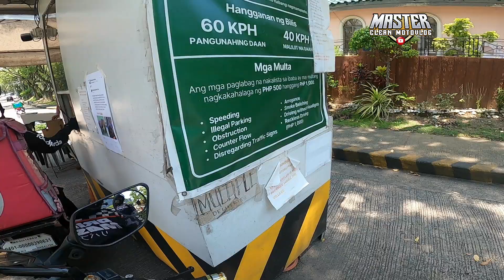BAKIT ANG DAMING BAWAL SA AYALA ALABANG VILLAGE? MULTA P1000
My content is all about alternate route in Cavite and all kinds of delivery riders content.
I hope you enjoy my video in motovlogging
"RIDE SAFE ! KEEP SAFE and GOD BLESS EVERYONE!

VLOGGING EQUIPMENT
CAMERA: GOPRO HERO 8
MIC: WIRELESS GO RODE MIC
PC : AMD Ryzen 3 3100 4-Core Processor  3.59 GHz
RAM:16.0 GB
VIDEO CARD: GEFORCE GTX 1650 SUPER
VIDEO EDITTING APPS: FILMORA X